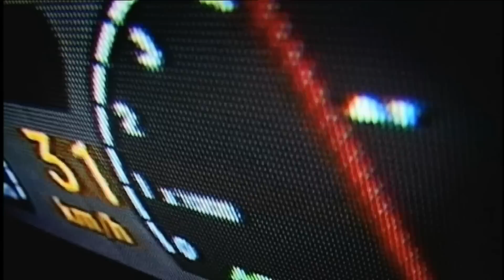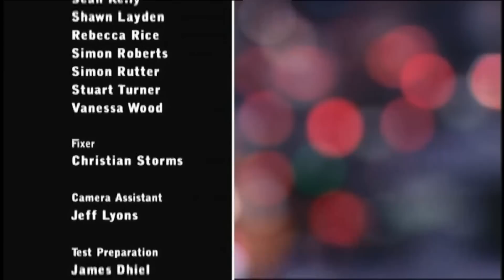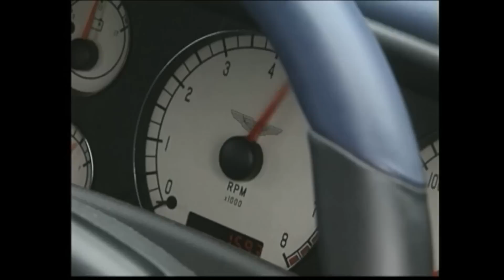The Making of Gran Turismo 4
This video comes from a standalone 'Making of Gran Turismo 4 DVD'. It details the making of the game, featuring such figures as Kazunori Yamauchi, and is narrated by Vicki Butler-Henderson.

I'm not sure, but it could potentially be the same as the 'Making of Gran Turismo 4' DVD that was included with Gran Turismo 4 Prologue.